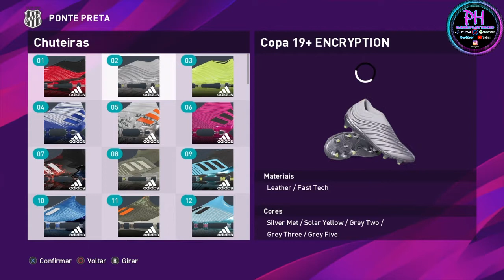COMO FAZER O LUIS OYAMA (PONTE PRETA) NO PES 2020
Se inscrevam no canal ative o sininho e compartilhem pra todo mundo o canal e também deixa o like pra fortalecer o canal blz galera a meta é Rumo a 2K de inscritos será que vcs conseguem conto com a ajuda de vcs.TMJ galera!!!